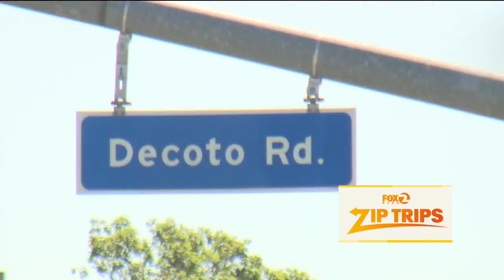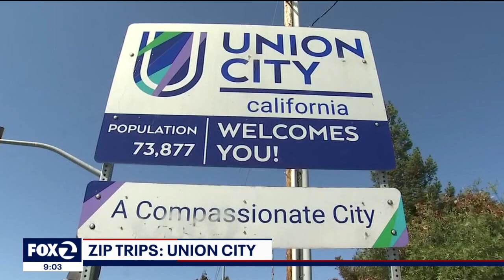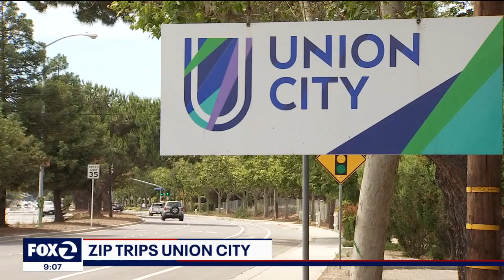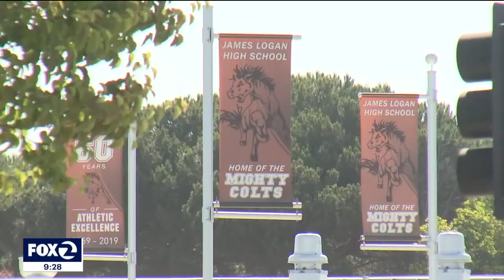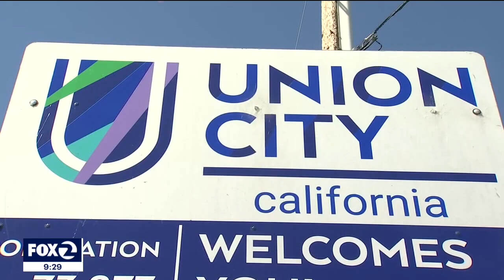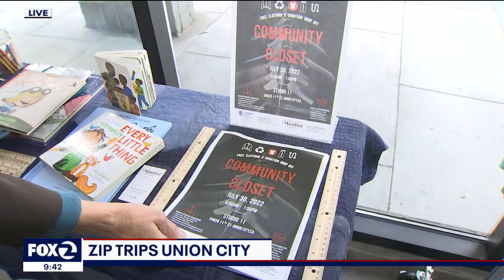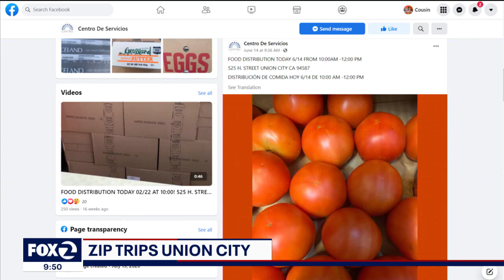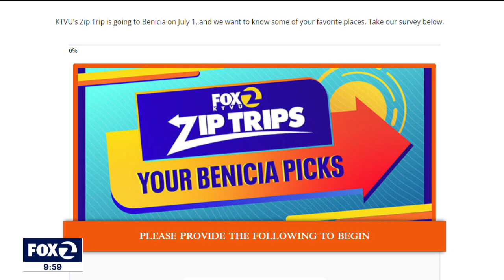Zip Trips: Union City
The Mornings team took the quick drive from Oakland for a show in Union City. We've got the highlights from this East Bay city as well as a story about a woman who is using food to help those in need. Plus, we'll test your knowledge about Union City.